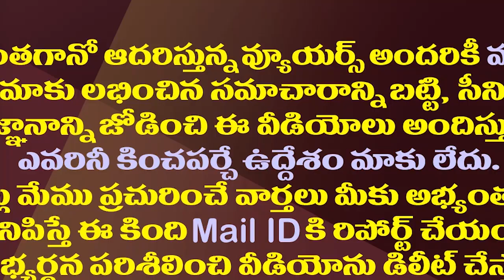సేవలకు చిరునామాగా మారిన పుట్టగుంట ఈసారి ఏం చేశారో తెలుసా?| Another Great Job By Puttagunta Satish